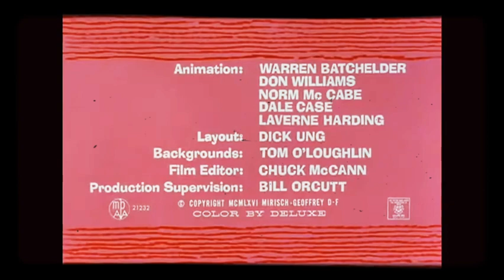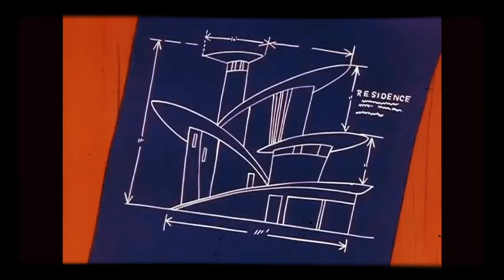The Pink Panther - Pembe Panter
Keyifli izlemeler.